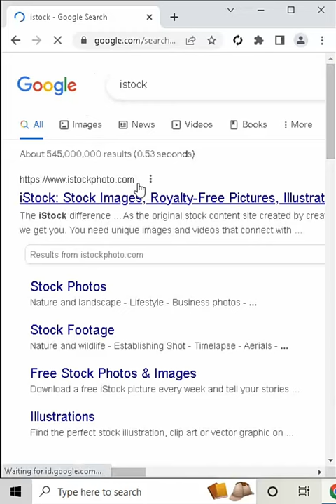How to get istock images free, No need to pay anymore!!!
We Provide E-commerce Image Editing Services.
______✍ Our Services✍______
✎ Poster Design
✎ Banners Design
✎ Flyers Design
✎ Resume Design
✎ Forms Design
✎ Logo Design
✎ E-Commerce Image Editing
✎ Clipping Path / Deep Etching
✎ Image Background remove / Image Cut Out
✎ Product Photo Retouching & Enhancement
✎ Neck joint / Ghost Mannequin
✎ Drop shadow / Natural shadow / Reflection shadow
✎ Color Correction
✎ Image Masking / Hair masking
✎ Image Re-size /Optimization.
✎ Image Enhancement and more.

Quick Delivery & Best Quality Guarantee

! !100% satisfaction or money back guarantee !

Regards,
Life Graphics